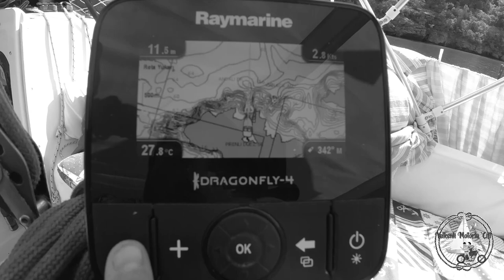2021 TEKNEDE YAŞAM -16- PABUÇ -GÖKOVA KÖRFEZİ- KNİDOS- PALAMUT BÜKÜ - YELKENLİ VE MOTORLU ÇİFT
8 metrelik yelkenli teknemiz Doris ile Gökova Turunu artık sona erdiriyoruz. Aynı gün içinde önce Akbük'ten Pabuç Koyuna varmıştık. Burada motorla alakalı bazı teknik sorunları çözdükten sonra  Gökova körfezi seyahatimizi sonlandırarak Knidos Antik Kenti'ne geliyoruz. Ancak yol çok zorlu geçiyor. Doris dev dalgalarla mücadele ediyor. Yelken 2. camadanda olmasına rağmen tekne sağa sola geziyor adeta. Knidos'ta dinlendikten sonra istikamet Palamutbükü. Orada limana girip vakit geçiriyoruz. Akşam eğlence kaçamağı da yapmayı unutmuyoruz. Aslında Palamutbükü'nde demir yerinde vakit geçirmeyi düşünüyorduk ancak çok sert rüzgar olması nedeniyle limandaki son yeri bulduk.